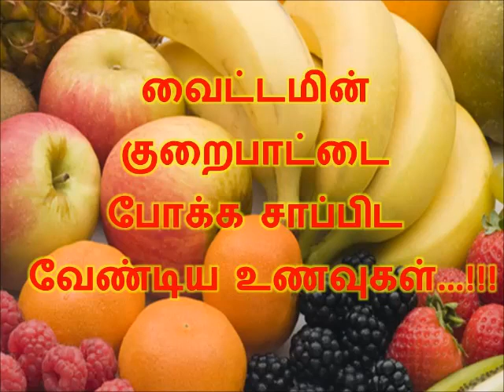வைட்டமின் குறைபாட்டை போக்க சாப்பிட வேண்டிய உணவுகள்...!!!